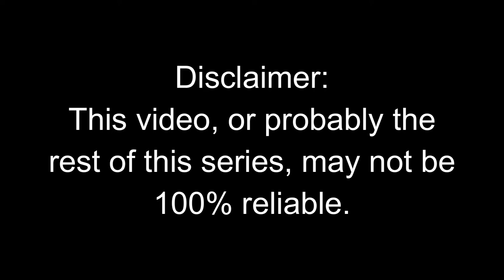BMS LNGI - part 9: To (0,0,0,0)(1,0,0,0)(2,3,0,0)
If you want to you can download the document that I created this video with.